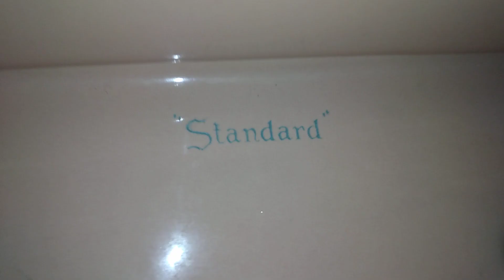1960 Cadet vs 1962 Wellworth dye test